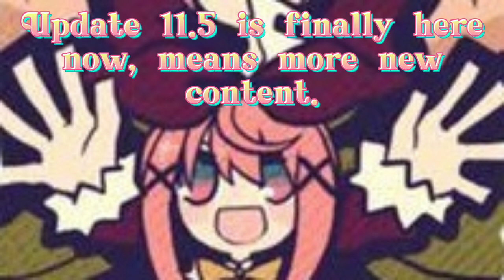She's Back Again, Fight Her With The Steroid Ways (Catamin I Mean) - The Battle Cats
With new update here, the new things most everyone seeing is the "Behemoths" (Behemoth Stones, Behemoth Enemies, Behemoth Exclusive Stages) I took it differently since I haven't accessed much on the stages, here's one of the new Catamin Stages, enjoy!